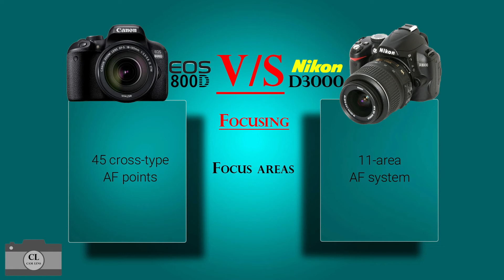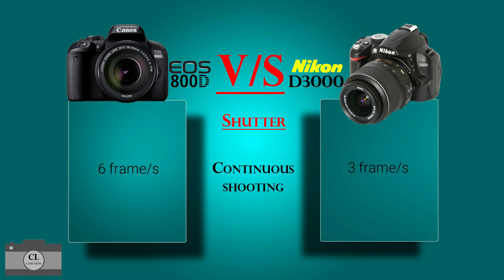Canon EOS 800D VS Nikon D3000